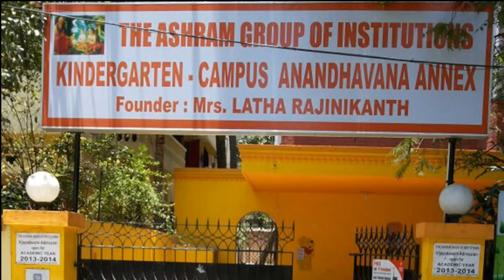Rajinikanth Luxury Life, Income, Net worth, House, Cars, Family